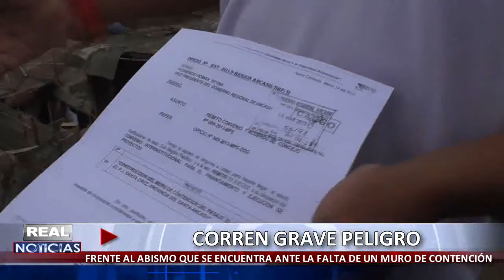MORADORES DEL CASTILLO CORREN GRAVE PELIGRO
No sólo los moradores del Pasaje El Castillo, en el Asentamiento Humano Santa Cruz, en Chimbote, corren grave peligro frente al abismo que se encuentra ante la falta de un muro de contención, sino también los moradores del Asentamiento Humano Esperanza Baja.

La moradora Martina Cueva, quien vive en el mismo pasaje, está cansada de las promesas de las autoridades que por más de dos años han pospuesto esta obra que es de suma urgencia para la población de ambos asentamientos.